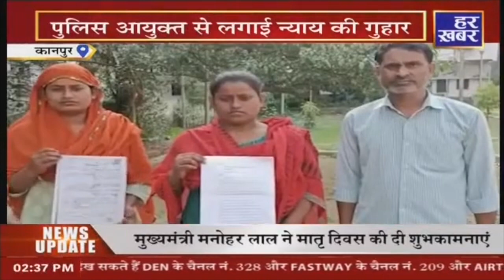जमीनी विवाद में पिता की हत्या: बेटी ने लगाई न्याय की गुहार, हत्यारों पर हो सख्त कार्यवाही !